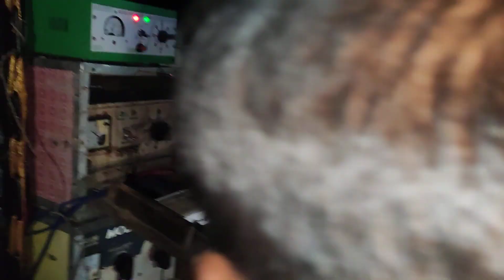মোজাম সাউন্ড😎 নতুন বক্স প্রথম ফিল্ড বালাগড় 7 😎টা হাজার দিয়ে বাজাচ্ছে //mojam sound new box😎😎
মোজাম সাউন্ড নতুন বক্স প্রথম ফিল্ড বলাগড় 7 টা হাজার দিয়ে বাজাচ্ছে /mojam sound new box

1... মোজাম সাউন্ড নতুন বক্স //mojam sound new box

📵About:- Chiranjit dj manna  video is Entertainin s cover musical channel, here you can watch a new musical video  every